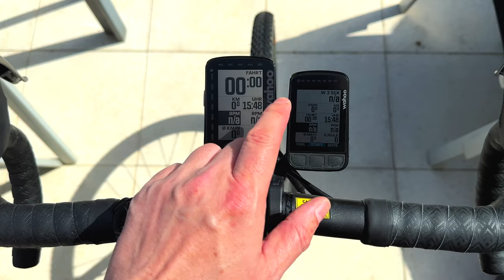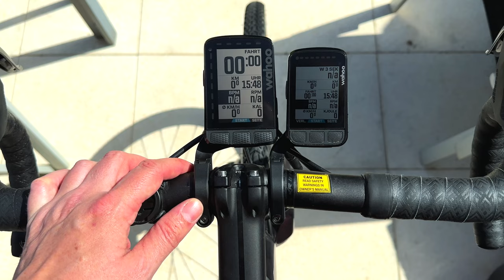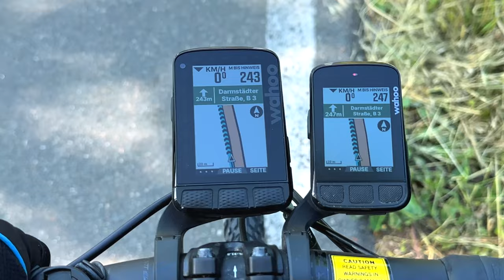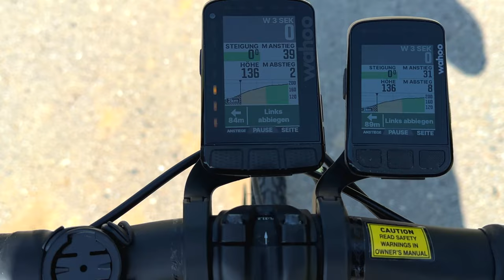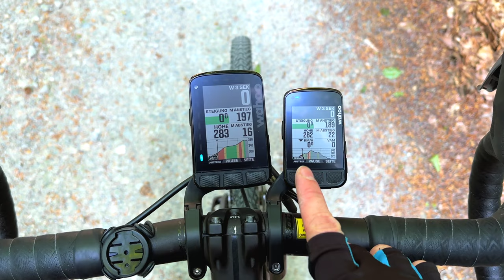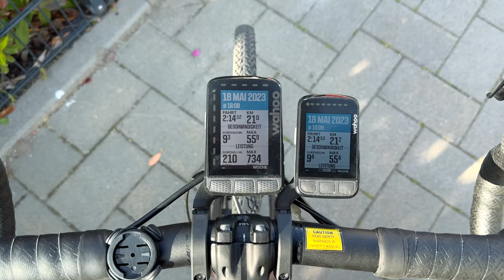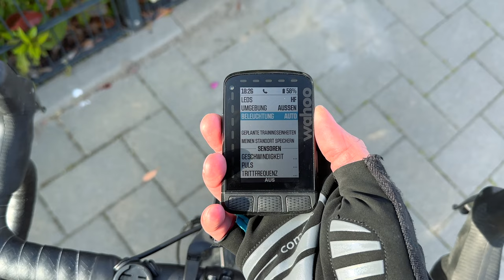Wahoo Roam V2 vs. Element Bolt V2 im Duell: Welches Navi hat die Nase vorn?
In diesem Video teste ich das Wahoo Roam 2 und den Element Bolt V2, zwei fortschrittliche Fahrradnavigationssysteme. Ich zeige euch die Navigation während der Fahrt, die gute Ablesbarkeit der Displays und wie sie mit GPS-Aufzeichnung und natürlich auch die Akkulaufzeit beider Geräte schlagen werden. Das Video gibt Einblick in die Fahrradnavigation mit dem Wahoo Roam 2 und Element Bolt V2, perfekt für Radfahrer, die hochwertige Navigation schätzen.

Wahoo Bolt V2
Wahoo Roam V2

▬Meine Laufausrüstung▬▬▬

 ▬ Meine Ausrüstung ▬▬▬▬▬▬▬▬▬▬▬▬

Das Video ist in folgende Kapitel eingeteilt:
0:00 Einleitung
0:25 Übersicht der Geräte
3:10 Praxisteil
21:20 GPS Auswertung